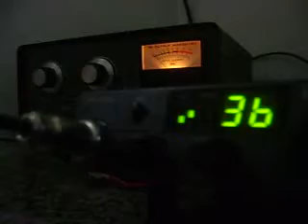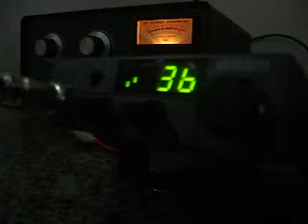Escort azul perdendo a linha com o Felipinho 1